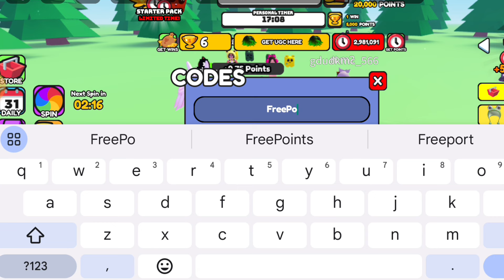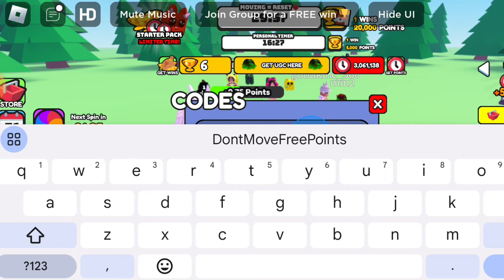*NEW* ALL WORKING CODES UGC FOR DON'T MOVE IN 2024! ROBLOX UGC DON'T MOVE CODES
In today's video I show you guys an updated list of all working codes for ugc don't move in 2024! Make sure you watch till the end and enjoy!
1- Launch Don't Move on Roblox.
2- Click on the Codes Menu button on the right-hand side of the screen.
3- Enter working codes into the Enter Code Here text box.
4- Click on the Redeem code button to claim your free reward.